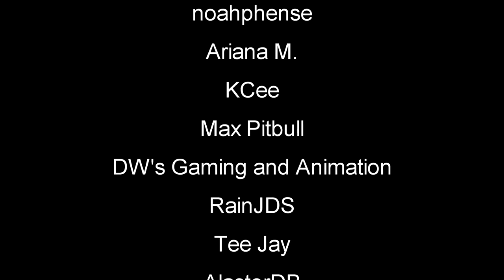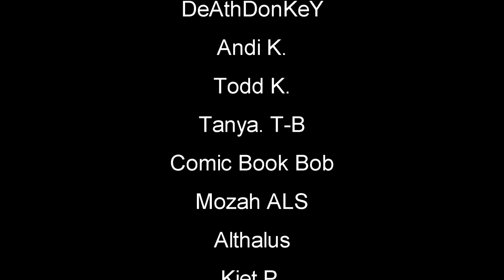Wild Wild West, Horses and More | YLands | Crafting and Building Gameplay EP3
Ylands Gameplay Let's play - First look - Ylands is both a sandbox exploration adventure and a platform for making custom games, ranging from simple scenarios to sophisticated game modes.